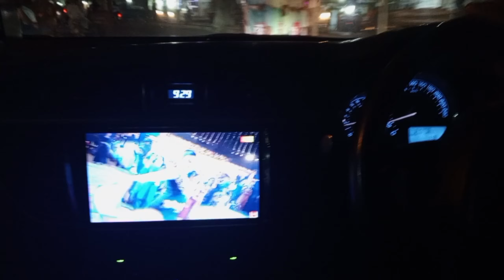Rahim Yar Khan to Faisalabad فرزند ہوٹل مٹن کڑھائی How to Enjoy All friends 😋streetfood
travelling with food vlogs فیصل اباد فرزند ہوٹل مٹن کڑھائی all guys sports spot  My kitchen Husnain